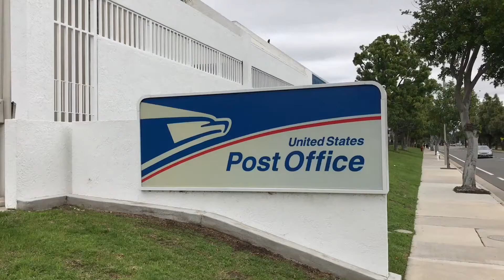Help when unexpected by an American Lady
I was at Santa Ana united state post office. For some odd reason the counter services were closed.

So I used the self service machine and when I came to pay it request the zip code where the card is registered.

Since I live in the U.K. And uk zip code does not work on us I was stuck with payment and the machine does not accept cash either.

I had absolutely no cash on me. There was a god sent angel of a lady behind me and immediately offered to use her card for the payment. Incredible and touching. Moment of my life I will never forget.